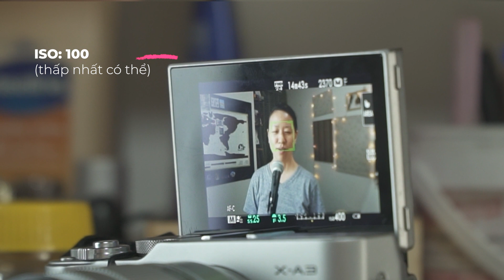Set up góc quay hát cover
Kênh của bạn Nhím đây, nếu bạn thích hát nhạc heavy metal có thể giao lưu nha:
Mời bạn xem các PLAYLIST theo chủ đề:
Nhạc mình sử dụng trong video là từ Artlist, dùng link của mình để được tặng thêm 2 tháng miễn phí nhé